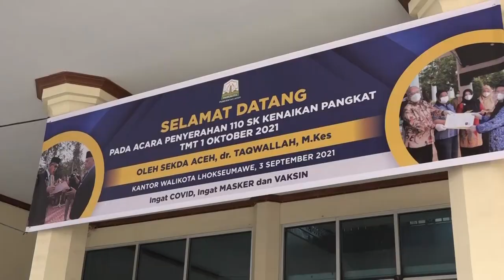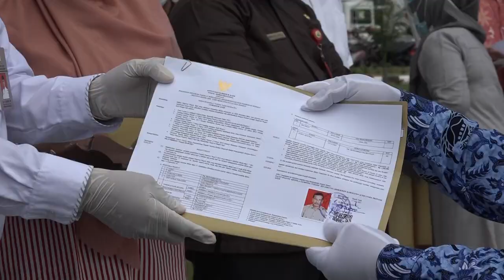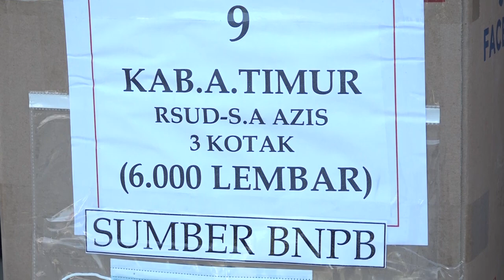Pemerintah Aceh Serahkan 470 Surat Keputusan Kenaikan Pangkat dan Pensiun